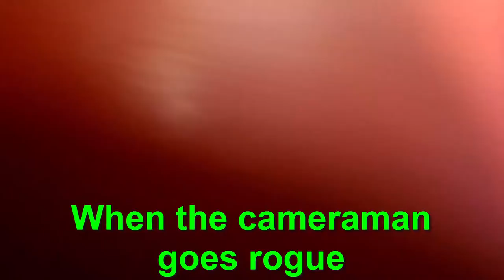ENERGI TRAMPOLINE PARK! | A Day In The Life Of KANINE #4 (feat. Pinwill23, LifeOfLottie and Joe)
Had such a great time today! :)